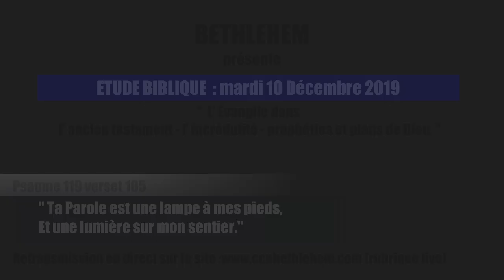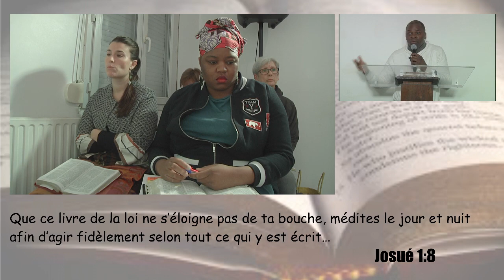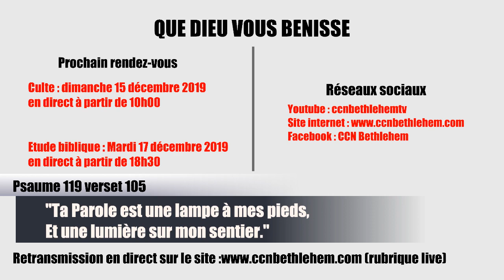L'Evangile dans l'ancien testament l'incrédulité prophéties et plans de Dieu 10:12:2019